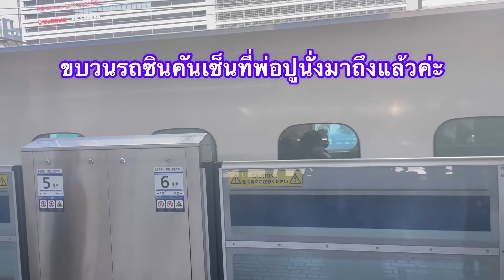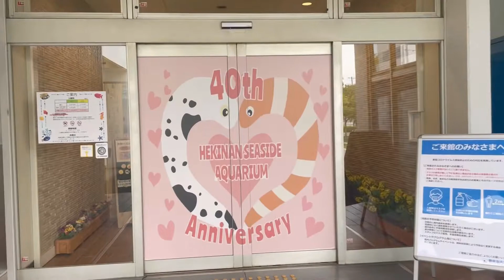ใช้ขีวิตในญี่ปุ่น# พ่อปู่มาเที่ยวหา# ลูกสะไภ้พาไปเที่ยวดูปลา